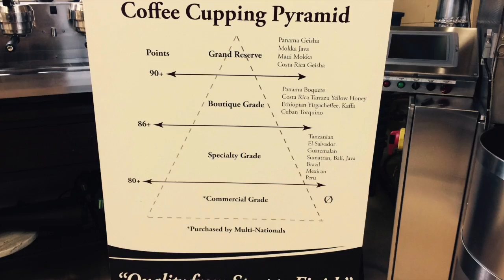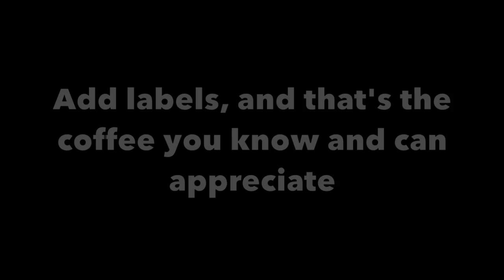Coyotes Coffee Roastery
See our roasting process from start to finish! We roast coffee from around the world here in Parksville, BC.